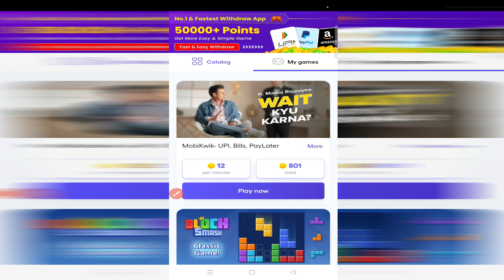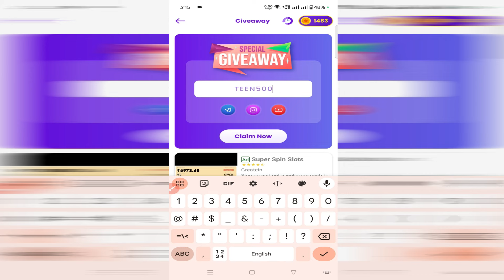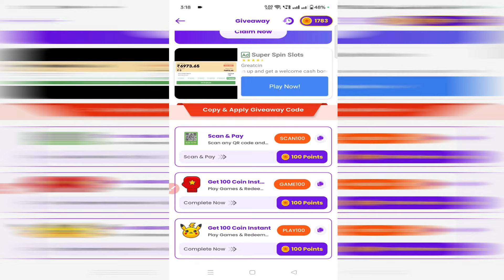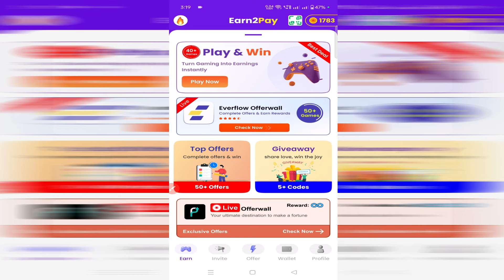Earn 2 Pay Giveaway Code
Hi